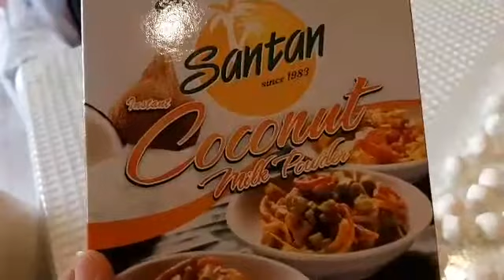The creamy and sticky ginataang bilo-bilo